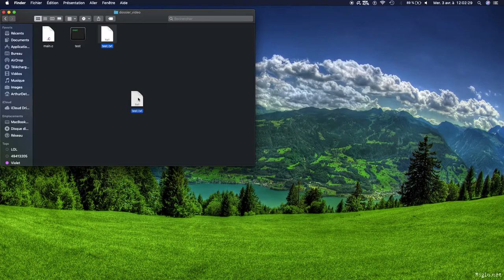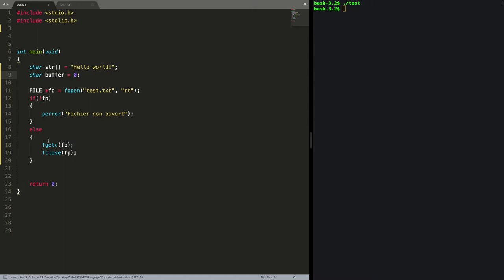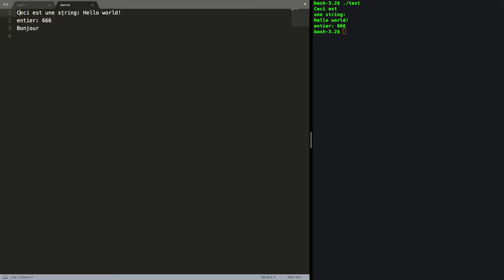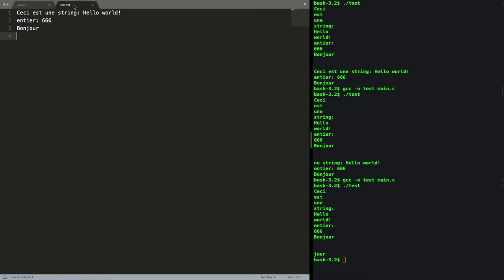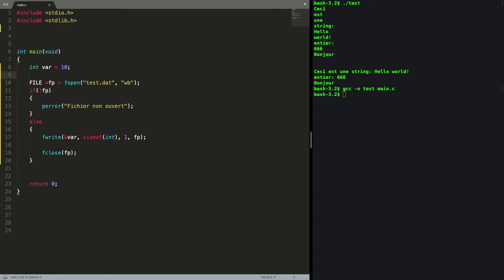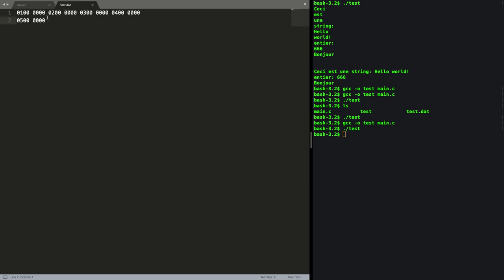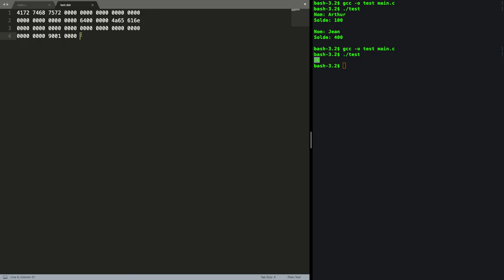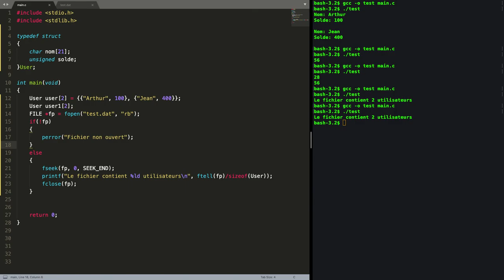Langage C #13 (fichiers sur disque)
Dans cette vidéo je vous montre comment manipuler les fichiers sur disque en langage C.